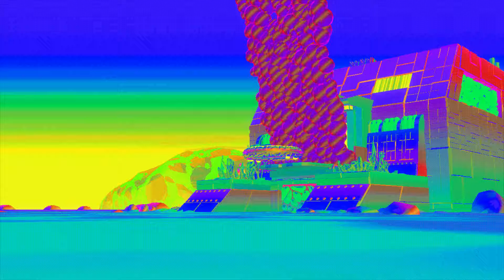Pixelord - Rescue Cyber Party (MUSIC VIDEO OFFICIAL)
Like, dislike and comment the video to show us your feedback! 🤙

Genre

• Support Artist:
Pixelord

• Support Me:
Reveal Music

Label : Kingdeluxe and Reveal Music
Producer : Wemotion

© We aren't owning any video/animation/drawing/audio/wallpaper material in this video.